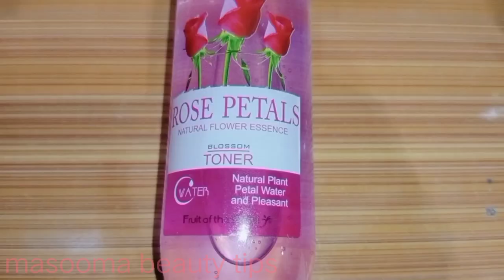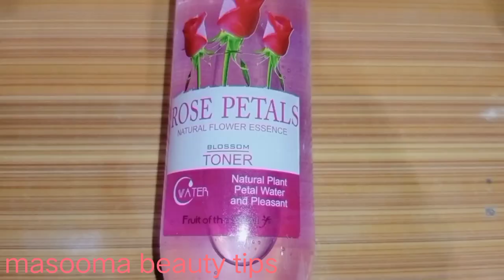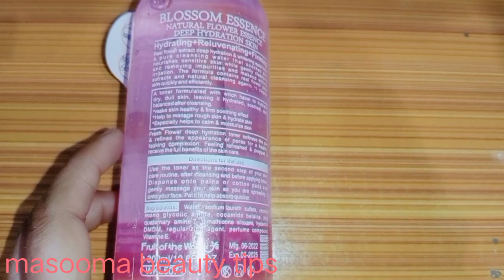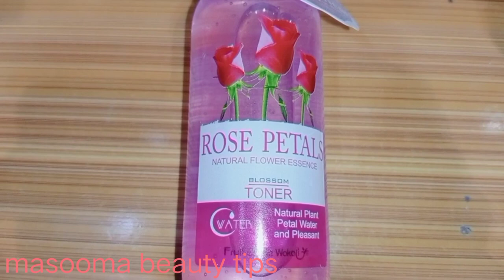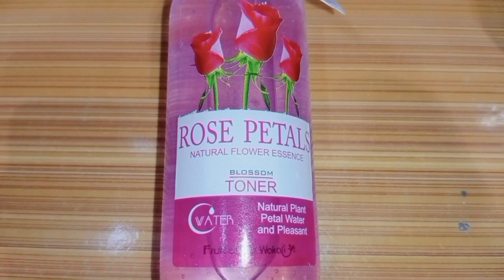Rose petals blossom toner review|Masooma beauty tips|Rose petals toner natural flower essence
Rose petals blossom toner review;

rose petals blossom toner natural flower essence with natural  ingredients.

rose petals blossom toner hydrating + rejuvenate +firming real flower extract deep hydration & whitening skin tone provide your skin.

A pure cleansing water that nurishes sensitive skin and also removing impurities and make up on your face.

the formula contains real flower extract that remove dullness and dirt on your face.

masooma beauty tips